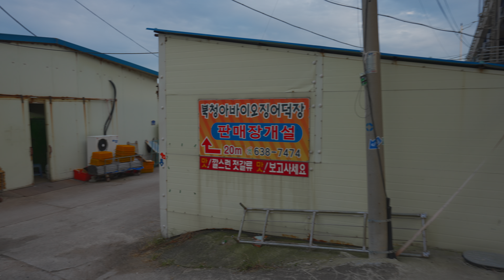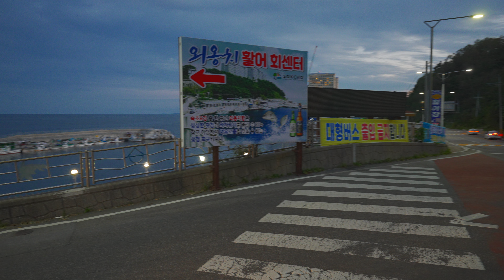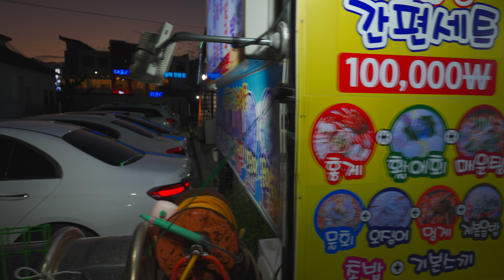Sokcho City, Geumgang Seorak Bridge Passing Sokcho Beach to Daepo Port🗼🚢 | Sokcho South Korea 4K HDR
221015 Saturday 5:30pm

00:00 Geumgang Bridge, Sokcho
06:00 Seorak Bridge
09:27 To Cheongho Village
16:58 CAT! sokcho kitty
24:27 Sokcho Beach
29:02 Sandy beach barefoot
39:13 putting on shoes
41:25 Lotte Resort
48:38 Daepo Port seen near Lotte Resort
54:45 Daepo Port via Ramada Hotel
57:13 Daepo Port raw fish restaurants
59:18 Pumpkin Taffy Seller's Scissors Toss Dance
1:03:18 A bridge that connects Daepo Port, which emits brilliant light